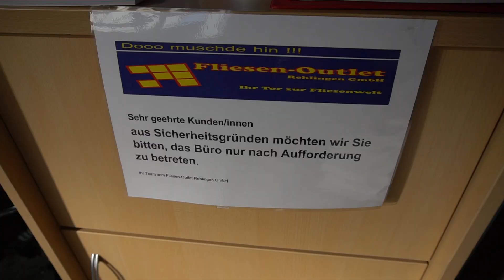Fliesen Outlet • Terrassen-Fliesen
Fliesen Outlet Rehlingen
Nordstraße 2
66780 Rehlingen-Siersburg